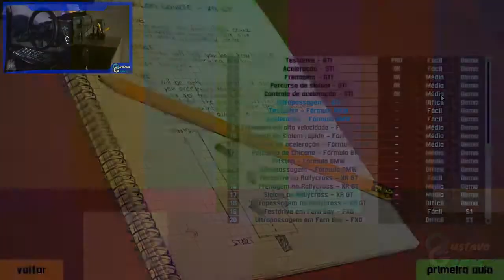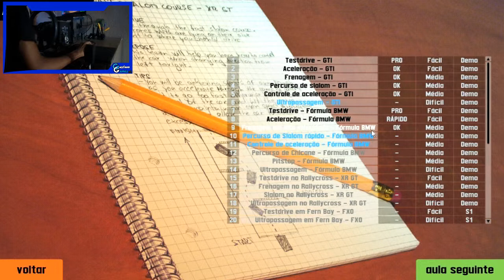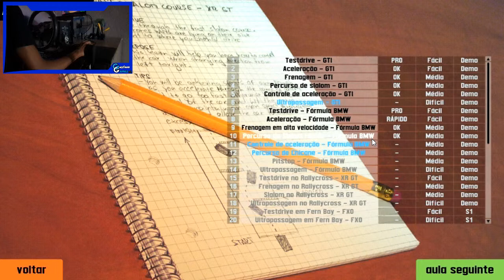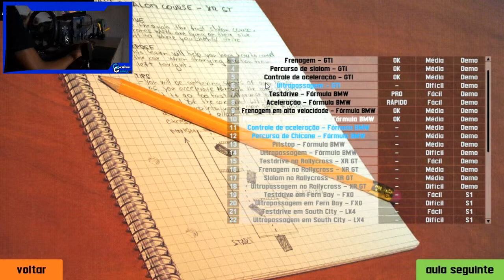04=Voltamos a Escola Dirigi uma Fórmula BMW+VOLANTE CASEIRO G TEC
hoje eu dirigi uma BMW. essa corre muito

-Quer saber como fazer um Volante Caseiro-